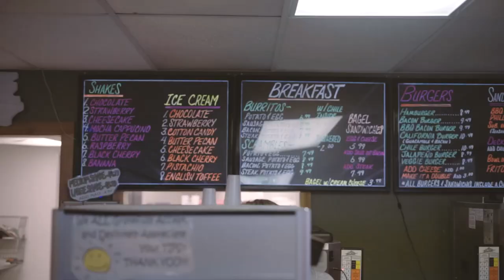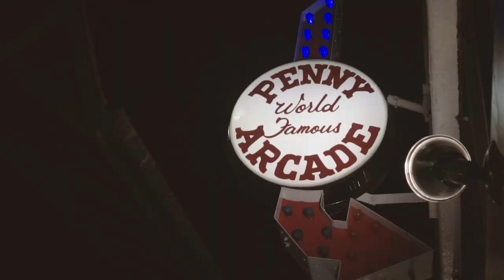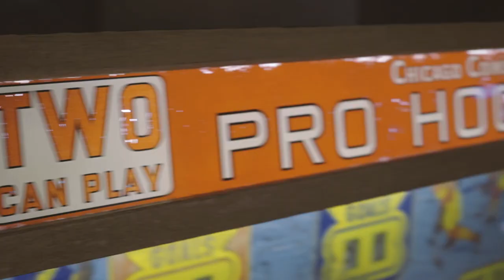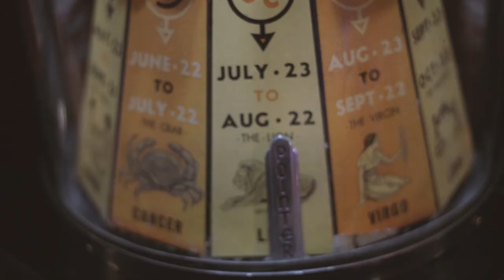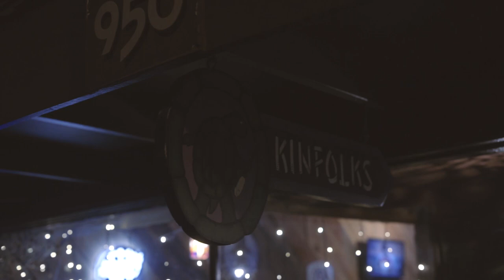Getting High in Colorado - Pushing North 57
This episode is a long one but worth it. We start off in the canyons, camped at a trail head, see some motorbikes, check out Pike's Peak and have some pho at 12000ft, then see the world's coolest retro arcade.

    1992 Dodge B350 Travelhome with the 5.9L TBI gas engine. I spent $3500 buying it and so far another $9000 in repairs upgrades and maintenance.